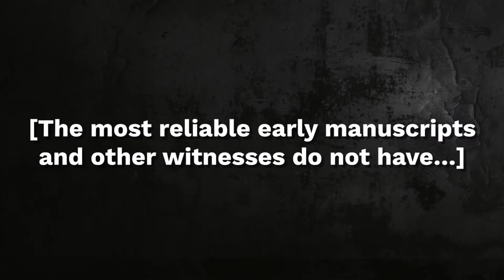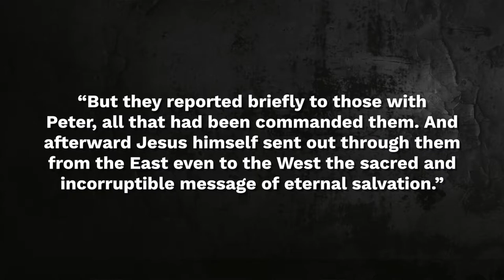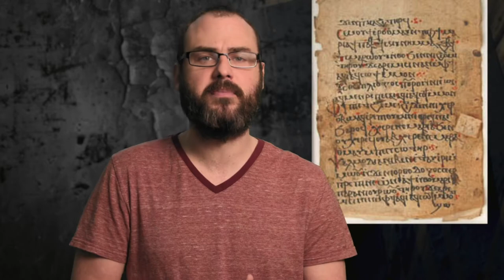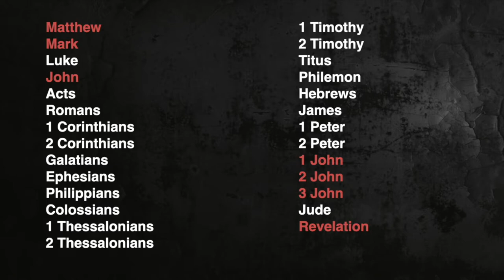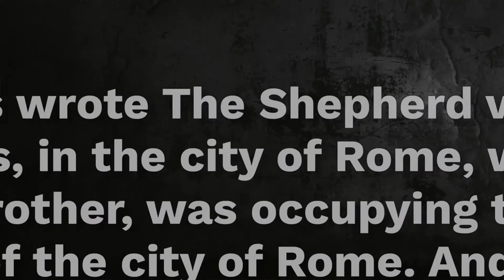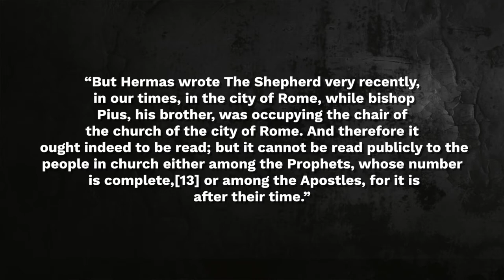Canonization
ATC Ep.74 Canonization
On today’s episode we wrap up our video series on the authority of Scripture, by looking at the process of canonization.